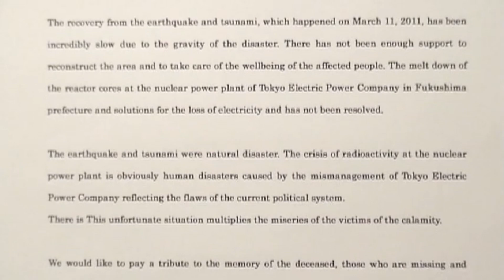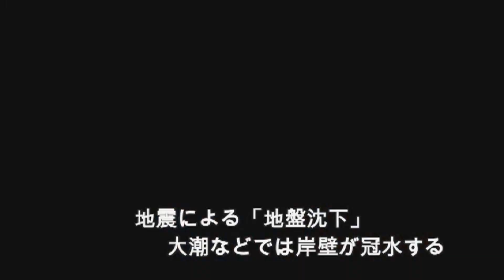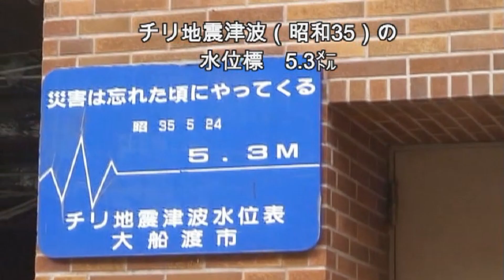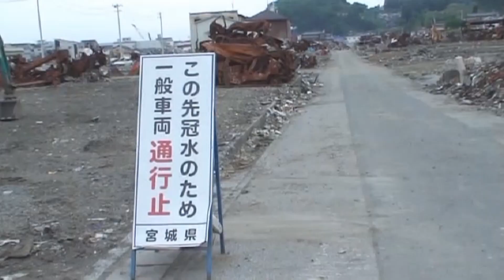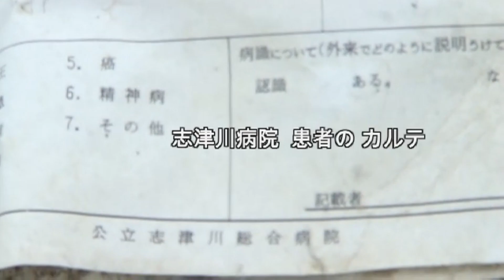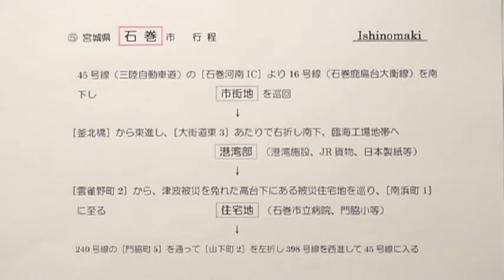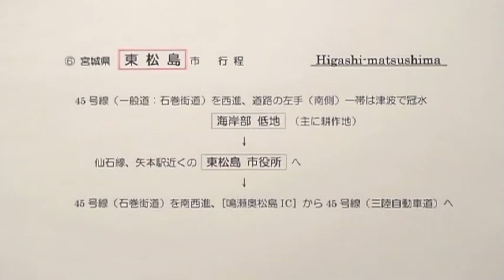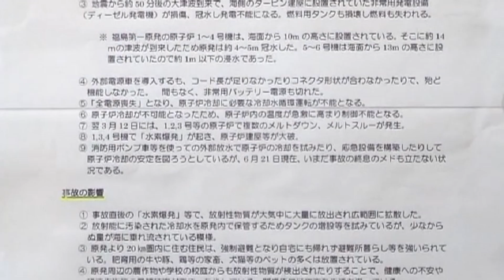2011 3.11 巨大津波の爪痕（津波後3ヶ月目の現地実踏）甦れ東北 Revive Tohoku Main Ver.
※ このビデオ (2011 巨大津波の爪痕) と併せて、次のビデオもご覧ください。
視聴の仕方→　「…もっと見る」を参照。
　①上の「小さな赤いYouTubeアイコン」をクリックする。若しくは、URLアドレスが青字の場合は、それをクリックする。②URLが黒字のままの場合は、カーソルでなぞって反転させ、それを右クリックする。そこで表示されるプルダウンメニューの中から
に移動」を選択しクリックする。③または、反転させたURLアドレスをコピーし、検索窓等に貼付けてエンターキーを押下する。

【このビデオの内容】
1、00h00m00s　プロローグ　津波報道TVニュース
2、00h04m03s　巨大津波の爪痕（実踏レポート 2011/6月）
　  00h04m31s　(1) 陸前高田
      00h10m04s    (2) 大船渡
      00h25m13s    (3) 気仙沼
      00h29m02s    (4) 南三陸
      00h44m15s    (5) 石巻
      00h51m29s    (6) 東松山
      00h52m20s    (7) 名取 (閖上)
3、00h56m27s    エピローグ　資料
      00h57m09s    全終了

【全再生時間】　57分09秒